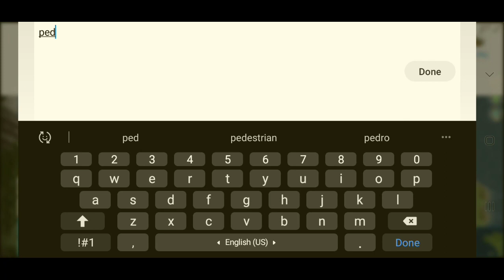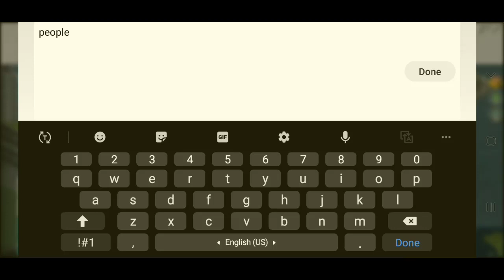TheoTown: Cape Mallory 03 - The Beachfront!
In this episode I will be working on Mallory's main beach and will also build a wooden pier and the ferry terminal.

About Cape Mallory:-
Cape Mallory is situated at farthest point of northwest Collabia, a fictional country.The map showcases the vastness of a region and comprises of several small towns connected by basic road and rail infrastructure.I will be taking inspiration from real life places in rural United States(especially California and parts of Washington) and also some open world games like Grand Theft Auto 5,Watch Dogs and Red Dead Rdemption 2 to create a beautiful rural landscape.

About TheoTown:-
Do you want to build your own city? In TheoTown you can watch your own city growing. Declare zones for residential, commercial or industrial buildings and build road to connect them. Make your city more attractive by building parks, schools and many more facilities and see it come to life!

TheoTown  theo town  theotown city  theotown biggest city  theotown beach  theotown plugin  theotown airport